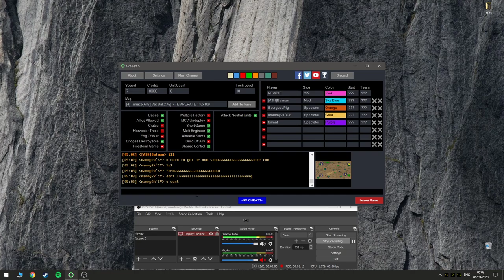1v1 terrace johnZpro br god noise tl DC me